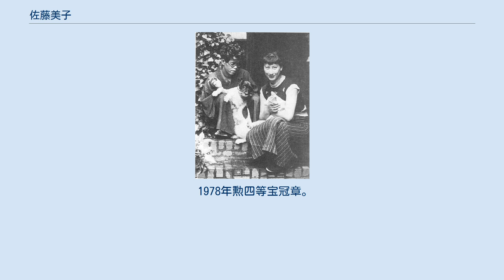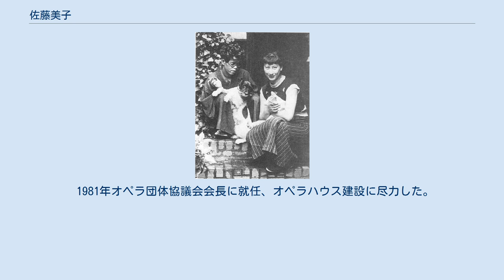佐藤美子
佐藤 美子（さとう よしこ、1903年5月25日 - 1982年7月4日）は、日本の声楽家・オペラ歌手である。
日本国内で初めて『カルメン』を演じ、「カルメンお美」と呼ばれる。
 1903年5月25日、日本人の父・佐藤友太郎とフランス人の母・ルイズのもと、5人兄弟の末っ子として生まれた。
4歳の頃、父の横浜税関への転勤をきっかけに横浜に住む。
1911年、横浜市老松小学校に入学したが「あいのこ」であることを理由にいじめられたことをきっかけに、1911年9月に横浜紅蘭女学校（現横浜雙葉学園）に転校する。
幼少期に父に連れられて横浜山手で初めて見たゲーテ座のオペラ『カルメン』を見たことをきっかけにオペラ歌手を目指す。
 1923年、東京音楽学校（現東京芸術大学）声楽科に入学し、1926年に卒業した。
ネトケ＝レーヴェに師事。
1926年にNHK初のオペラ放送にメゾ・ソプラノ歌手として出演した。
田谷力三、松平里子、内田栄一らと「ヴォーカル・フォア」を結成した。
1929年ヴォーカル・フォアが『カルメン』全曲のコンサートを開き、以後「カルメンお美」と呼ばれるようになる。
 1932年にフランスから帰国し、山田耕筰の『カルメン』に出演。
1935年に洋画家佐藤敬と結婚し、横浜市鶴見に住んだ。
戦中は横浜交響楽団を引率して音楽挺身隊に従事した。
 1954年には、全国初の音楽堂建設の推進団体音楽懇話会の代表として関わり、神奈川県立音楽堂開館を実現する。
同館の開催する音楽教養講座の講師ともなった。
1964年には、創作オペラ協会を設立する。
また、1964年には横浜市教育委員に就任するなど音楽教育・音楽文化の振興に努めた。
 1972年紫綬褒章、神奈川文化賞受賞、1974年には横浜文化賞を受賞した。
 1978年勲四等宝冠章。
 1980年2月、中島敦『山月記』原作の創作オペラ『虎月伝』を上演した。
 『虎月伝』は同年10月に第8回ウインナ・ワールドオペラ賞特別賞、さらに12月には第4回音楽の友社賞とレミー・マタン賞も受賞した。
 1981年オペラ団体協議会会長に就任、オペラハウス建設に尽力した。
 1982年オペラの稽古中に発病、死没。
横浜市西区久保山墓地に眠る｡